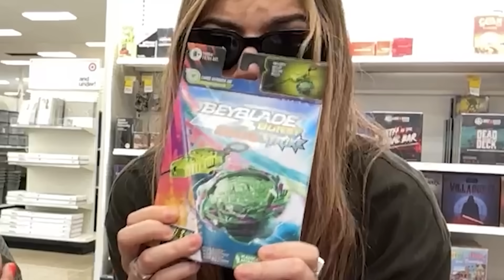COMPRAS CON LAS CHANCLUDAS EN USA 💰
Holaaa pollitos de color!, acá está el video de la escapada a hacer compras con @arigameplays y @AmaBlitz , compramos puras babosadas